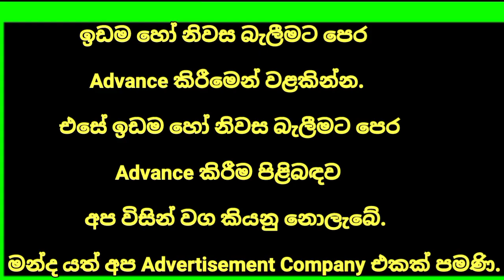HOUSE FOR SALE in Sri Lanka | land sale |aduwata idam aduwata gewal | low budget house| ikman lanka